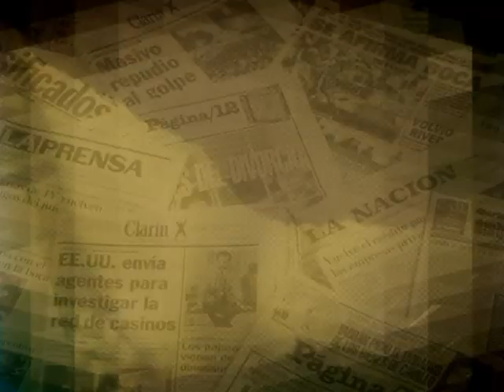echan de casa de gobierno a una trabajadora con un hijo discapacitado